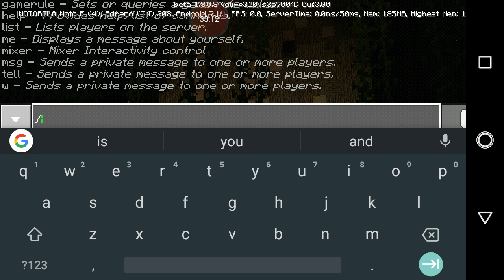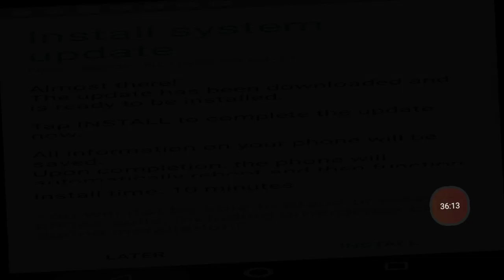Part 2 playing on a map with my little brother f